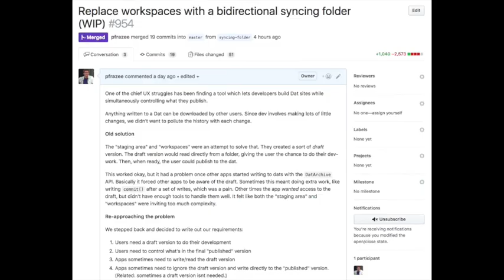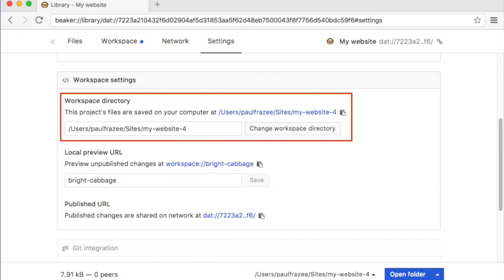Beaker Browser 0.8-prerelease.6 new workflow